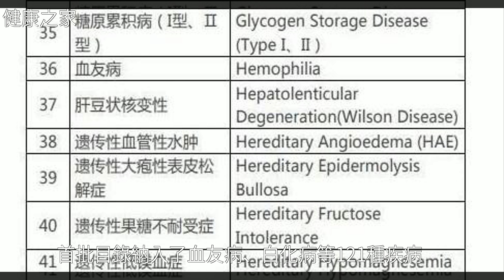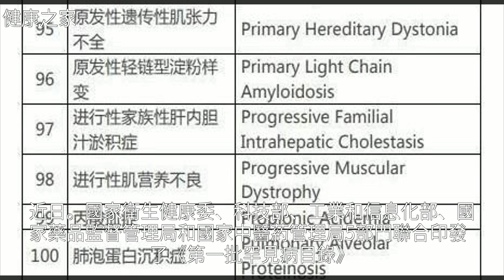我國首批罕見病目錄公佈，納入121種疾病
我國首批罕見病目錄公佈 納入121種疾病我國首批罕見病目錄公佈 納入121種疾病藥 品 , 白 化 病 , 血 友 病 , 中 藥 , 健 康